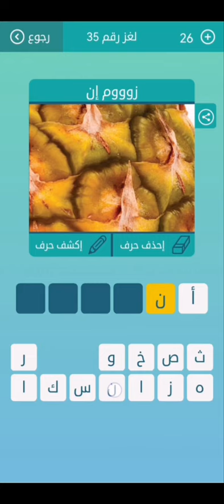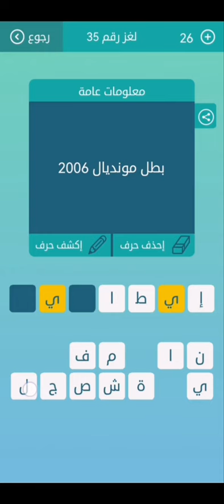لعبة كلمات متقاطعة - المجموعة 4 - لغز 35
لعبة كلمات متقاطعة
المجموعة الرابعة
 لغز رقم 35
من دول البلقان من 8 حروف
بطل مونديال 2006
حيوان منقرض من 5 حروف
شجر البلوط من 6 حروف
تجذب للمغناطيس من 5 حروف
صوت الغراب من 4 حروف
شعار، من 6 حروف
لعب و انشغال عن الاشياء المهمة من 3 حروف
زوووم ان ، من 6 حروف